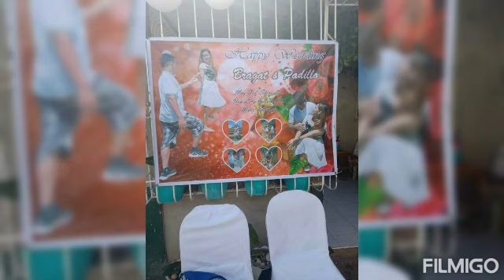Kasalang BRAGAT at Padillo